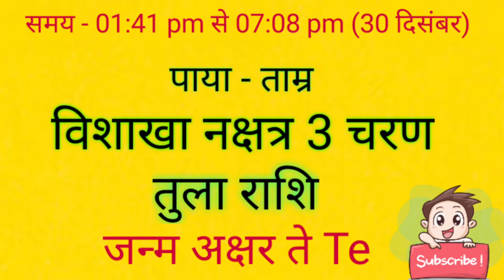आज जन्मे बच्चे का नाम व राशि गुरुवार 30 दिसंबर 2021 को जन्में बच्चे का नामकरण,राशि,नक्षत्र#babyborn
आज जन्मे बच्चे का नाम व राशि Thursday 30 december 2021 today born baby name rashi paya janam akshar naam
आज जन्मे बच्चे का नाम व राशि गुरुवार 30 दिसंबर 2021 को जन्में बच्चे का नामकरण,राशि,नक्षत्र#babyborn आज जन्मे बच्चे का नाम नक्षत्र व राशि 2021 क्या रहेगा aaj janme bacche ka nam v rashi Thursday गुरुवार 30 december 2021 ko aaj janme bacche ka namkarn rashi nakstra#mantras,Today Born Boys Name and Rashi,aaj janme bacche ka name,आज जन्मी लड़की का नाम,today born baby name and rashi,आज जन्मे लड़के का का नाम,लड़के की राशि लड़की की राशि,baby जन्म टुडेटुडे बेबी बोर्न,लडक़ी का जन्म आज राशि,baby born today,आज जन्में बच्चों का नामाक्षर#newbabyborntoday